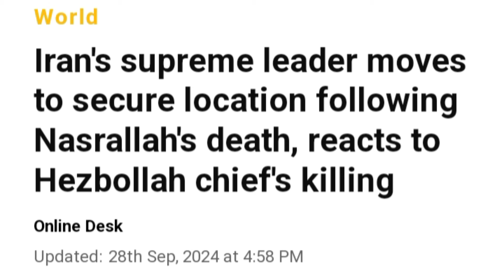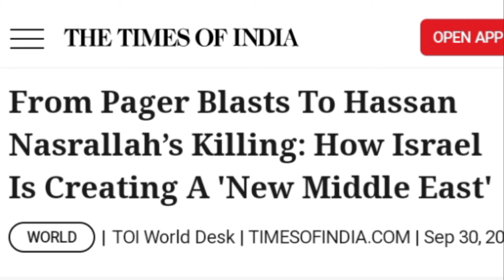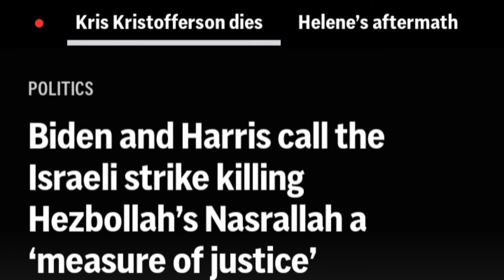Hezbollah hotupa Hassan Nasrallah dahthat a ni ta || Chona nasa zawk hmachhawn turin Israel a inpeih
Hezbollah hotupa Hassan Nasrallah dahthat a ni ta!
Chona nasa zâwk hmachhawn turin Israel a inpeih.